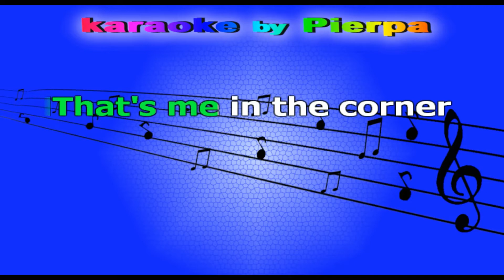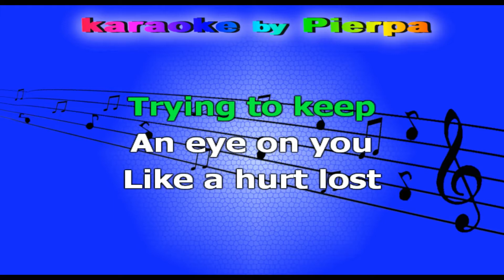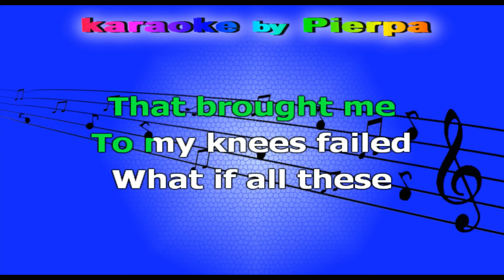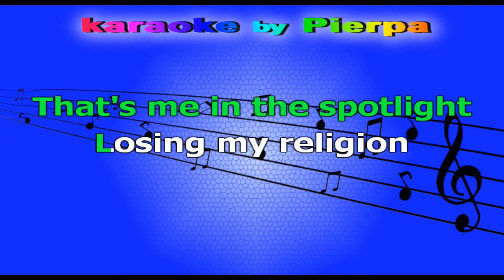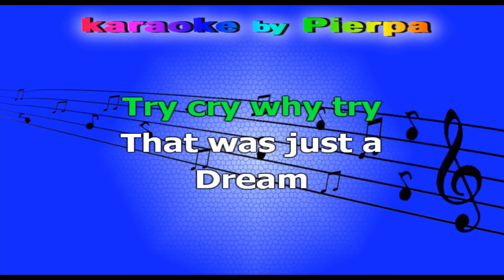LOSING MY RELIGION KARAOKE